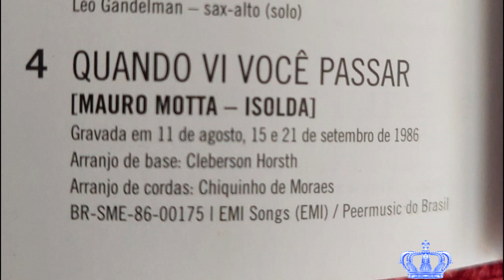O Erro Que Só Roberto Carlos Percebeu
Maestro Chiquinho de Moraes contou o caso de uma nota musical errada no meio de uma VOLATA (no vídeo, erroneamente eu falo Bolata, e fui alertado por alguns amigos sobre o erro, e peço desculpas). Nós fomos em busca de descobrir qual a música. Confira a história e a música nesse vídeo.